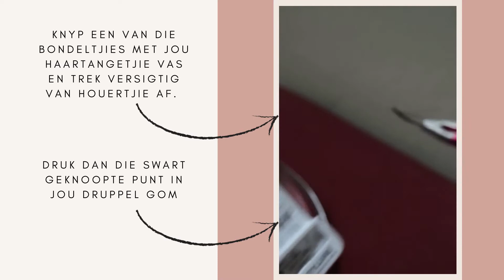Doen-dit-self vals wimpers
Loer hier – ons wys jou hoe